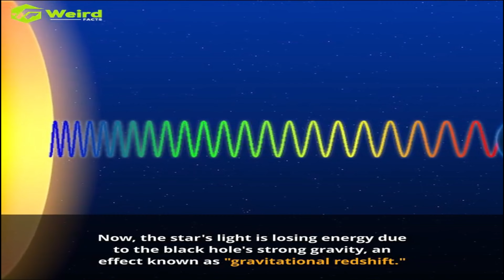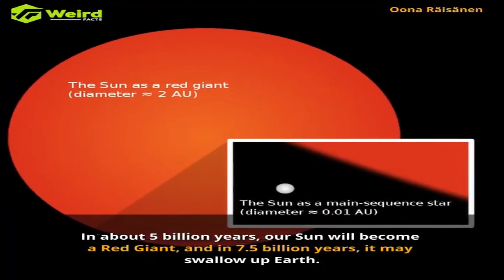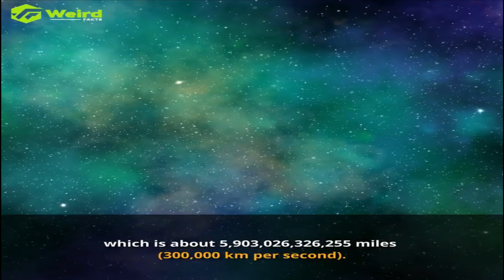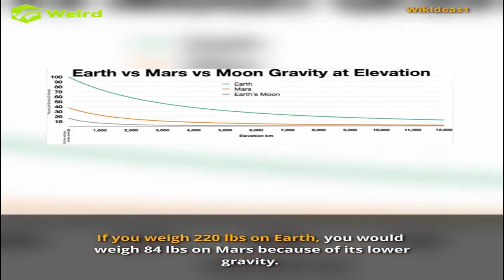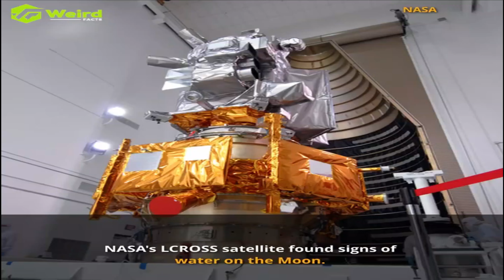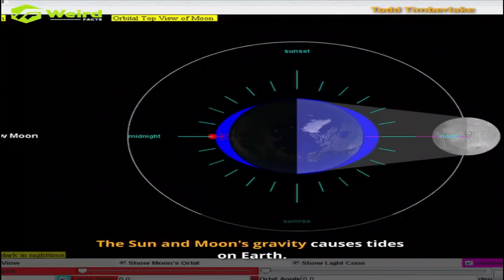Interesting Space Facts That'll Blow Your Mind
Title: "🚀 Explore the Cosmos: Mind-Blowing Space Facts Revealed! 🌌"

Description:
"🌠 Brace yourself for an interstellar journey as we delve into the fascinating universe with mind-blowing space facts! From mind-bending dimensions to cosmic wonders, this video is your ticket to a cosmic adventure. 🚀✨

🪐 Did you know that a teaspoon of a neutron star weighs as much as Mount Everest? Join us as we unravel the mysteries of these incredible celestial bodies.

🔭 Explore the mind-bending concept of black holes, where time itself can warp and twist. Learn about their voracious appetite for everything, even light!

🌌 Venture into the mesmerizing world of exoplanets, planets beyond our solar system, and discover the potential for alien life!

🌈 Unearth the beauty of nebulae, colossal clouds of gas and dust where stars are born and die in breathtaking cosmic displays.

🌑 Ever wondered what happens during a supernova? Dive into the explosive spectacle of dying stars, releasing energy equivalent to billions of suns.

🛰️ Learn about the incredible speed of light and how it helps us peer into the distant corners of the universe, revealing its age and vastness.

🌕 Marvel at the Moon's impact on Earth, influencing tides and serving as a silent witness to our planet's history.

🪐 Join us on this cosmic rollercoaster as we unravel these mind-bending space facts that will leave you in awe of the vast, mysterious universe. 🚀🌌✨ SubscribeNow CosmicAdventure SpaceExploration DiscoverTheUniverse"